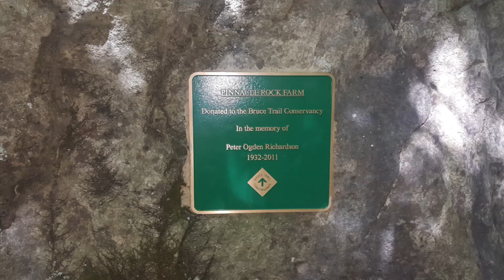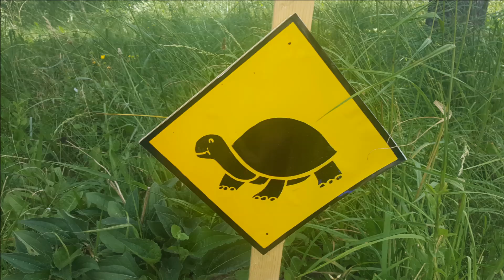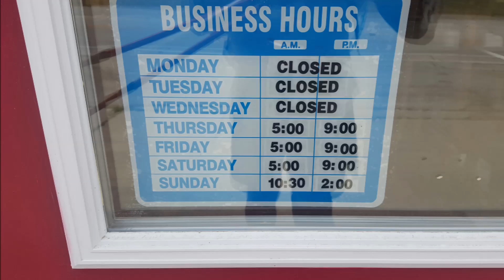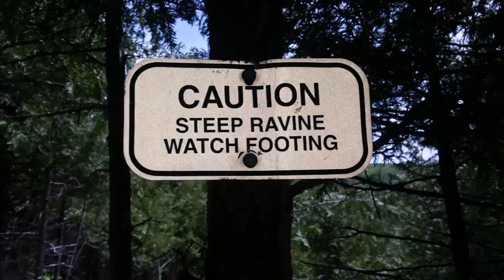Bruce Trail (26) Twenty-sixth of July Movement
BEAVER VALLEY section. Metcalfe's Rock to Eugenia. I do a what's in my pack thing. I make my way down to the valley below. End a long day with a what's (no longer) in my pack. Bummer!

The 26th of July Movement was a vanguard revolutionary organization then a party led by Fidel Castro that in 1959 overthrew the Fulgencio Batista dictatorship in Cuba. The Movement fought the Batista regime on both rural and urban fronts.